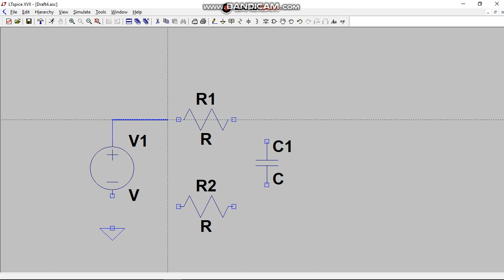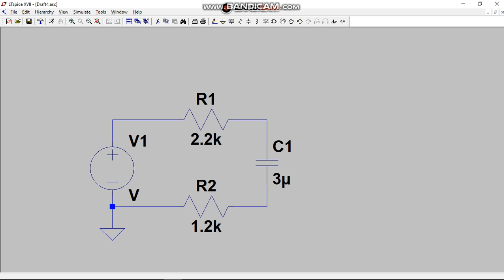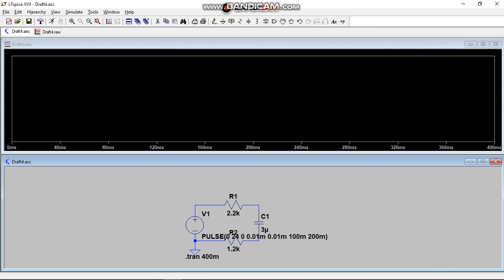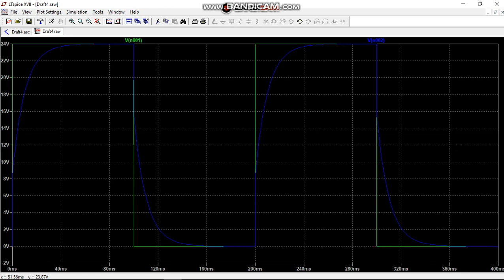CCD Simulación de Circuitos RC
En este video se hace una simulación de un circuito RC, con el software LTSpice donde se define una señal de exitación adecuada para establecer el comportamiento de mismo.

La respuesta del circuito se debe a los diferentes componentes, donde el tiempo de respuesta donde se considera estable es 5 veces el tao, el cual se calcula a partir de la multiplicación de la resistencia y la capacitancia Tao = RC.